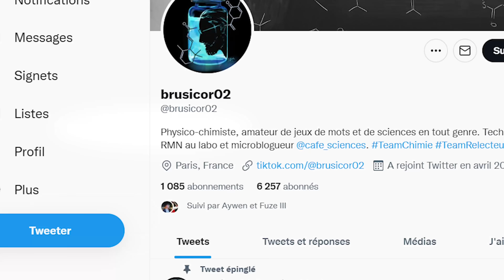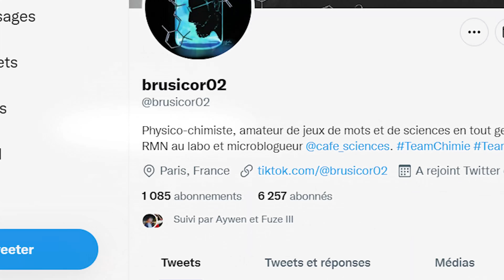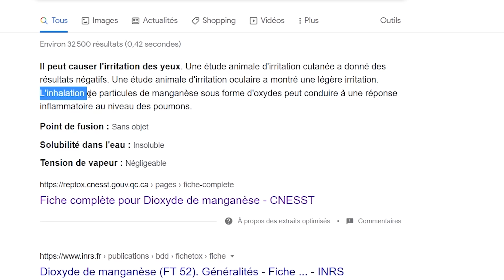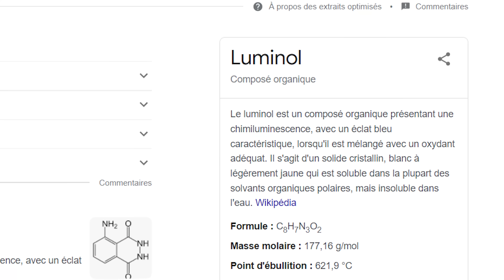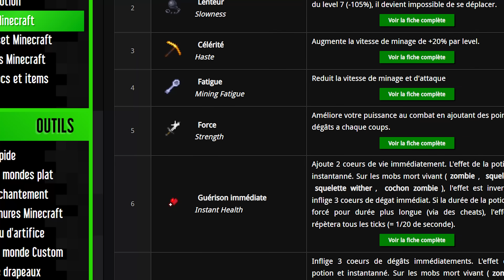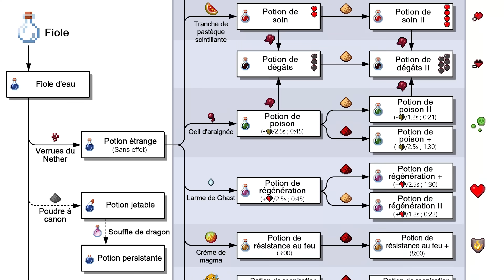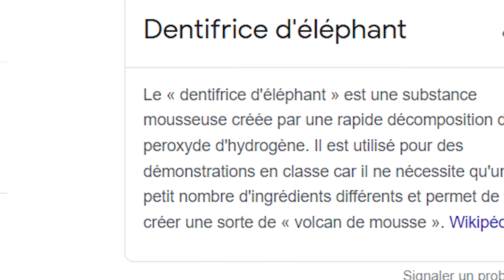J'ai recrée les potions de Minecraft en VRAI !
Aujourd'hui, on s'est amusé à refaire les potions de Minecreaft dans la vraie vie !